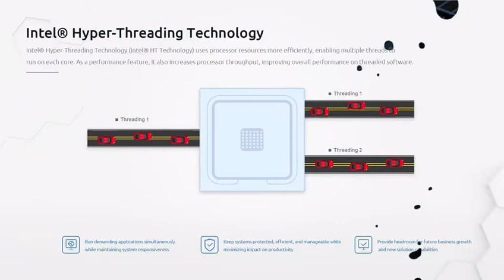BMAX MaxBook Y13 Power Featured Pictures Collection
2in1 360° Convertible Ultra-thin Notebook:

Intel® Core™ m7-6Y75 Processor + Large 8GB LPDDR3 memory and 256GB SSD
6 usage modes: tablet, portable, drawing, laptop, stand, tent
1920x1080 IPS LCD with full lamination technology
10-point multi-touch screen
5mm ultra-narrow bezel
Borderless full-sized backlight keyboard (Two-level Backlight Adjustable)
Full-metal case